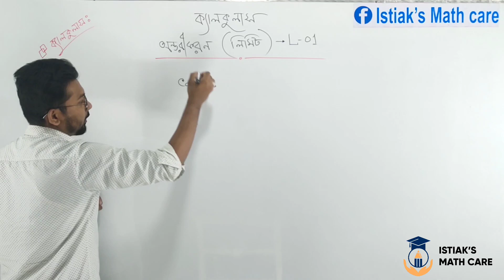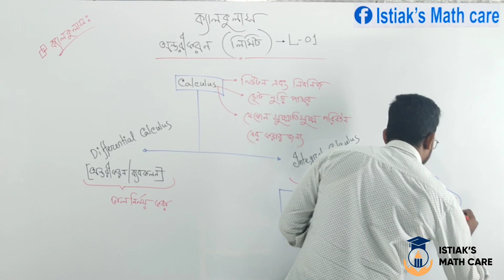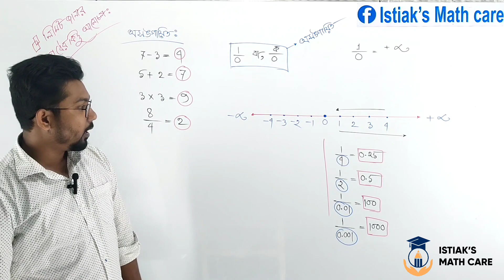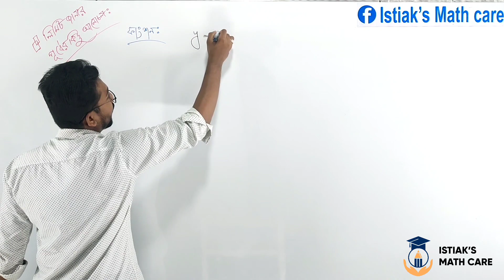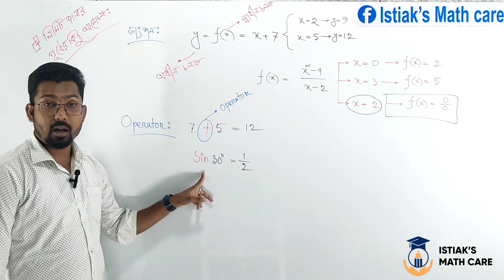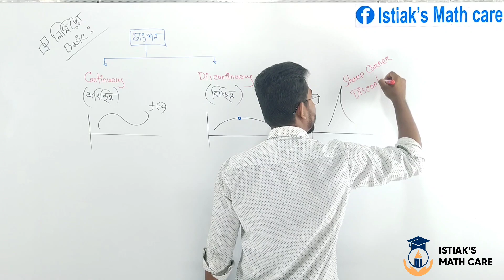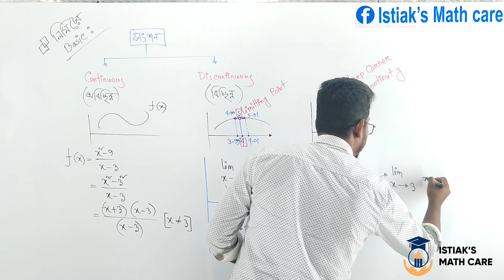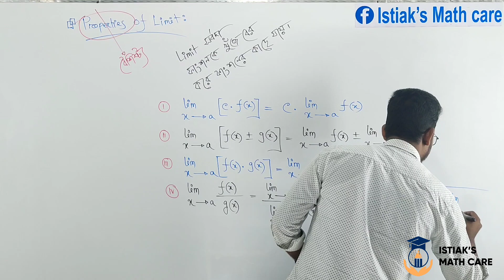Limit || Differentiation || অন্তরীকরণ || লিমিট || লেকচার-০১ || HSC || Higher Math || 1st Paper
Limit & Differentiation A to Z